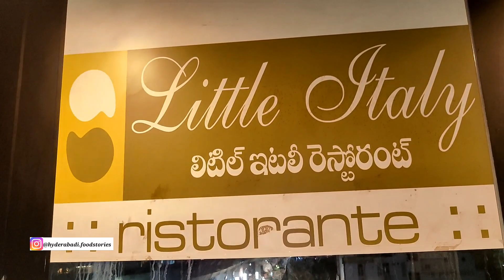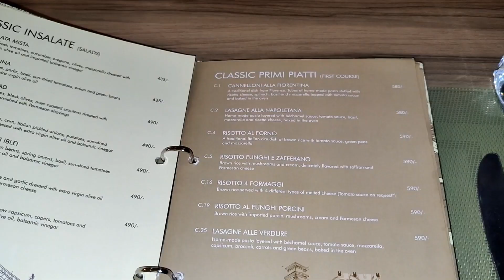Italian Restaurant In Hyderabad || Little Italy, Hi-Tech City, Hyderabad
Spreading the warmth & love of authentic italian food over 30 years, Little Italy is India’s favourite italian restaurant. Started in 1989, Mr. Raj Mehta saw a need for a vegetarian italian fine dining experience. Pioneering ahead, he grew Little Italy to over 50+ outlets, 20 cities & 4 countries. We bring you authentic italian food inspired from secret family recipes of great italian chefs, prepared lovingly, with great taste & superior quality!